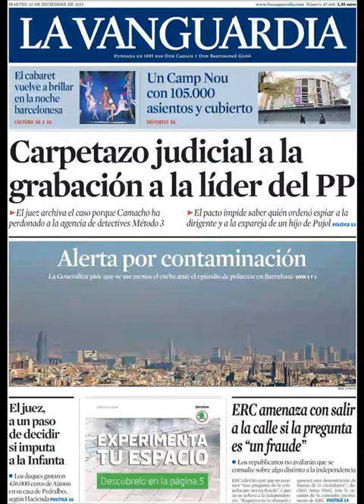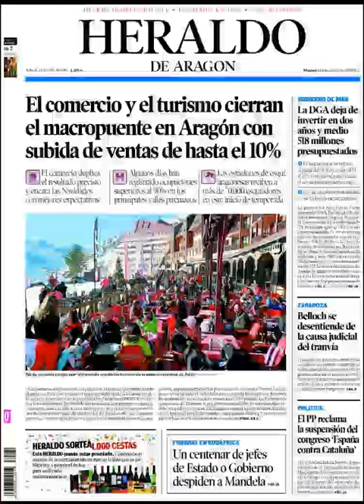Noticias 10 Diciembre 2013 Principales Portadas Noticias Diarios Periódicos en España Spain News